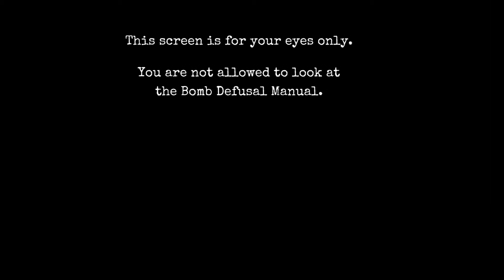Fortschritt | Keep Talking and Nobody Explodes /w Sangarn #3 (GER)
Nächste Runde Keep Talking and Nobody Explodes! Dieses Mal etwas früher gegen 1 Uhr morgens, weiterhin mit Dominic (Sangarn), sodass es auch nicht so faily ist. Jedoch gibt es immer noch ein Subject, was uns mega große Probleme um diese Zeit bereitet. Am Ende schaffen wir es aber endlich alle Bomben für das Anfangsszenario zu beenden und erfolgreich alle zu entschärfen. Jetzt kann es also endlich zu den wirklich schwierigen Bomben übergehen!

Ich würde mich über ein Like freuen! Lasst gerne ein Abo da, wenn ihr mehr von meinem Content und vielen unterschiedlichen Spielen, vor allem aber FPS sehen wollt! Schaut auch mal bei Sangarn vorbei, Links etwas weiter unten.